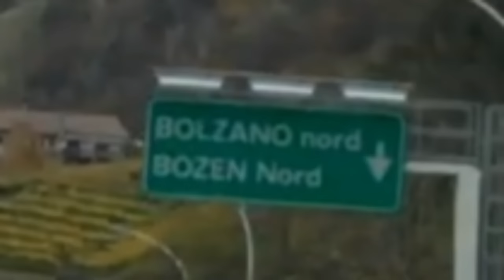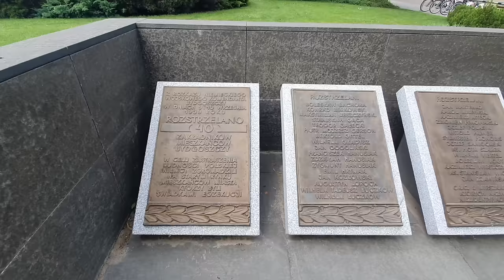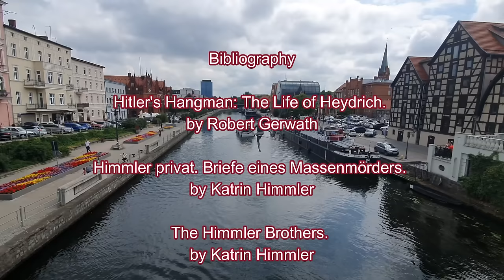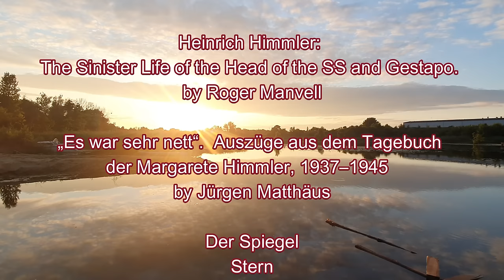Margarete Himmler - the wife of the Reichsführer SS. Part three of three. Life after 1945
In parts one and two, we saw how Margarete Siegroth married Heinrich Himmler and how they set up a home and a business using funds from the sale of her share of a Berlin clinic. The Himmler couple had a daughter and then adopted a son but Heinrich Himmler was not loyal to his wife who he ignored and appeared only to visit on account of his daughter. Heinrich Himmler had two children by another woman who was 19 years younger than Margarethe Himmler.  Frau Himmler had kept a low profile when compared to other Nazi wives but nonetheless she realised that she could fear the wrath of the victims of her husbands crimes.
Gmund was liberated at the beginning of May 1945 by the 3rd U.S. Army.  The Himmler family had been living at the house "Lindenfycht" since 1934. Marga and Gudrun had fled at the end of April 1945 as the Americans pushed towards Munich.  U.S. soldiers ransacked the big house, taking anything they could as souvenirs.  It was probably the Americans who opened the safe and helped themselves to the contents.  It is possible that they got help from one of Himmler’s employees, who was still living on the sprawling grounds.
As two soldiers left the house with their booty, they met an American intelligence officer who had heard of the discovery of Himmler’s estate. By order of the Supreme Allied Commander Dwight D. Eisenhower, it was among his duties to obtain evidence for the planned criminal trials against the leadership of the Nazi regime. So he tried to persuade the two soldiers to hand over the material or at least to sell it to him.
He successfully convinced only one of the GIs and received six notebooks containing the Himmler diaries from the years 1914 to 1924. The officer noted that these documents contained nothing useful for the forthcoming trial.  Little is known about what happened to the second soldier’s material after he took it with him. It included parts of Marga Himmler’s private diary, her NSDAP membership book, an album with photos of their baby daughter Gudrun, a handwritten recipe book, household books, numerous private photos - and negatives of Heinrich’s letters to his wife from the years 1927 to 1933 and 1939 to 1945.
Mother and daughter fled south. The reason why they fled south was because the Americans were advancing from the north and west and the Soviets from the east.  The area Margarethe Himmler came from near Bydgoszcz was occupied as were places where she may have found family such as Stargard or Berlin. The route took her through Austria to the South Tyrol – a route taken by many Nazi war criminals.  Once things got more organised, some could rely on the offices of certain people in the Catholic church but that would be later.  Margarethe Himmler, it would appear, needed to rely on SS officers who were fleeing south.  In view of the regard that they held for her husband, they would protect her.  At least that is what she might have thought.  So therefore she fled with them into the German speaking area of Italy, a part of Italy that had been granted to that country after WW1, a place she hoped she would find sanctuary and could possibly disappear into the crowd.
Margarete Himmler was last in contact with her husband in April 1945 before she left Gmund with her daughter. Accompanied by SS men, she and her daughter reached South Tyrol , where they both went into hiding in Bolzano .
 After the US Army liberated Bolzano in May 1945, captured SS men showed their loyalty to Himmler and the SS by revealing where Himmler’s wife was hiding.  On 13 May 1945, Margarete Himmler was arrested with her daughter. She was interned initially in Italy and then in France.
She was questioned. During the interrogation, however, it became clear that her husband had kept her very much in the dark about what he was doing.  During the Nuremberg Trials, both mother and daughter were held in the Ludwigsburg 77 internment camp .  Since they were not accused and the Allies had no further use for them, mother and daughter were released from internment in November 1946. They were both initially accommodated in the Bodelwickelhsch Foundation Bethel in Bielefeld . This was – and still is – an institution that cares for people with disabilities, mental impairments, epilepsy, the elderly and those in need of care, the sick, young people with social problems and the homeless.
Here, mother and daughter filled their days by weaving and spinning. The Himmlers' board and lodging were partly financed through donations received by the foundation, so that they had enough to keep them alive in modest comfort, although of course worlds apart from the luxury that they had enjoyed during the Third Reich.